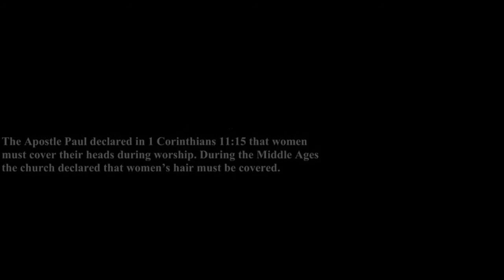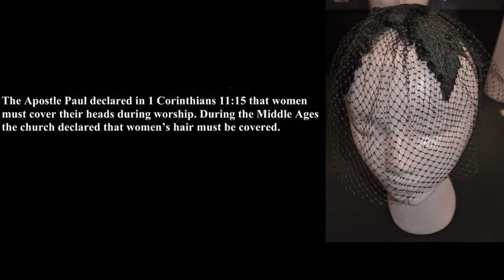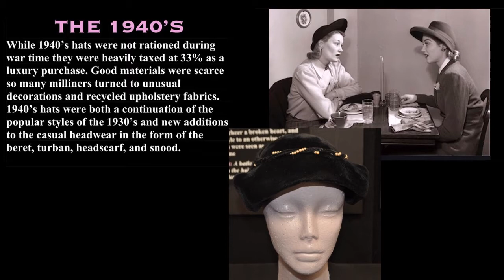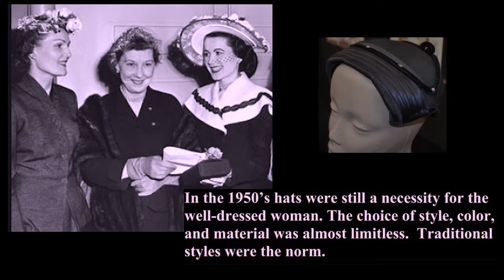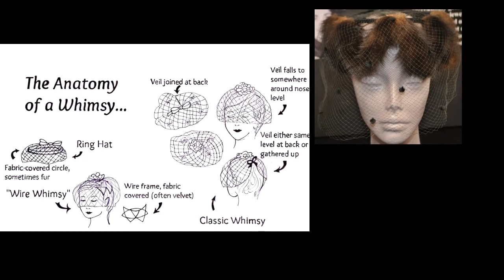The History of Hats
Watch a synopsis of our fantastic exhibit, the History of Hats! Who knew hats were such an important part of our changing history? Check it out today!